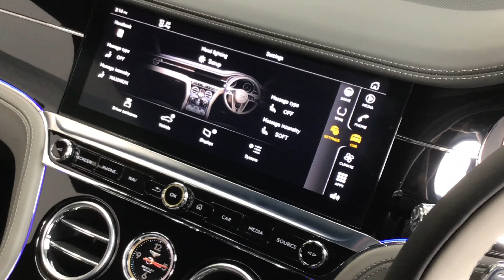Bentley Sold, 2019 Continental GT W12 auto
Sold by Williams Crawford Passion for Porsche, 2019 Bentley Continental GT W12 auto.

5,750 miles.

The new Bentley Continental GT heralds a massive step forward from its popular predecessor, offering a driving experience like no other.

In Bentley's own words.

"The new Continental GT has arrived. And with it, the future of grand touring.

With its sleek lines carving a sharp new path through the air, the new Continental GT marks the beginning of a new era: one of unrivalled power, exquisite craftsmanship and cutting-edge automotive technology.

Bentley’s design team has completely reimagined the finest car in its class. Taking the Bentley hallmarks of power and refinement a step further, the new Continental GT redefines what a grand tourer can be."

This 2019 example is a car we know well, having ordered it from Bentley for the first (and only) owner. He has now entrusted us to find a new owner on his behalf.

It has an exceptional level of specification with over £25,000 of optional equipment. It is, quite simply, a new level of technology and luxury.

Moonbeam metallic (silver) exterior with exquisite full hide interior in two shades of grey, 'Porpoise' and 'Beluga' and embroidered Bentley emblems on the headrests.

Mulliner Driving with Continental Blackline Specification:

The bodywork is accentuated with an imposing black matrix grille, black front and rear lamp bezels, black side window surrounds, wing vents, door handles and rear bumper trims and black exhaust outlets. The fuel cap has a special jewel finish. The wheels are 22" open 5 spoke alloys finished in gloss black.

The seats and door trims are finished in quilted, diamond embroidery with an indented hide headlining and drilled alloy sport pedals.

Centenary specification:

The 'B' logo on the bonnet and boot badges and the wheel centres have a gold metallic finish. Mulliner 'B' Welcome (puddle) lights and the illuminated sill treadplates feature 1919/2019 text.

Front seat comfort specification:

Heated and ventilated front Seats with multiple option Massage Function. 20-way electrically adjustable including the bolsters and headrests.

Mood lighting specification:

Multiple choices of interior ambient and accent lighting with adjustment for colours and brightness.

Touring Specification:

Adaptive cruise control with traffic jam assist. Active lane assist, a head-up display, night vision with an infrared camera and pre-sense braking.

City specification:

Hands-free boot opening, pedestrian warning, traffic sign recognition and city braking systems as well as a top-view camera.

This Continental also has:

Air ionizer
Heated, 3 spoke, two-tone hide trimmed steering wheel
Heated windscreen
Inductive phone charger

Powered by a mighty 6 litre, twin turbo W12, the performance of this car is breathtakingly easy. 626 bhp and 900 Nm of torque delivered through an 8 speed dual clutch automatic transmission, plus intelligent all wheel drive system and active suspension equals a sub 4 second 0-62 mph sprint and a top speed of 207 mph.

The Continental GT is so aptly titled; it's a grand tourer in which you can navigate across countries in ultimate luxury.

Inspection: All our cars are fully inspected and serviced to schedule by our technicians.

Live miles away?
Reserve over the phone or internet as do many of our customers.
Accurate descriptions, additional pictures, reports and personalised videos provided.
We guarantee that if you reserve a car and it’s not as described when you collect or we deliver (Nationwide), then your deposit is returned in full.
Don’t worry about the distance, have the car you like.
We look forward to your call or email.

Warranty:  We offer our very own warranty on our modern and classic Porsche for your peace of mind.

Financing:  We can arrange finance (subject to status) through one of our associated lenders (including specialist 10 year classic car loans).

Part exchange:  Any make of vehicle considered.

Porsche Finder Service:  If we don’t have the Porsche you want in stock, call or email. We offer a very successful Finder Service. Let us do the hard work for you….it’s our job.

Williams Crawford Passion for Porsche, established 1991. We deal with all aspects of Porsche; buy, sell, broker, service, restore, custom build, race and event preparation.